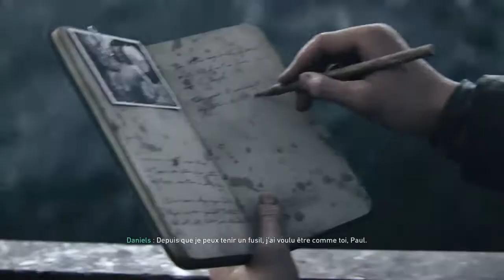Call of Duty® WWII EP 01 Jour J et opération cobra!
Salut a tous ici Death Cake QC aujourd'hui nous allons jouer la campagne de Call of Duty WW2 jour j et operation cobra